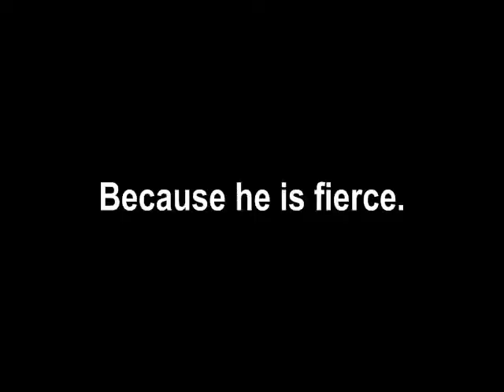Beware Of The Cat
Heres Hamlet... Beware.

(Gob, Were All Dying - Scream)